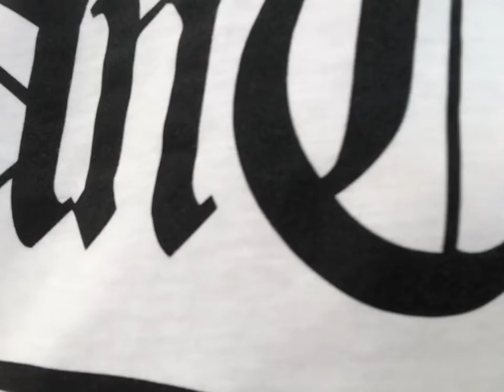Life Update ll When Liam Dominates the Camera ll Spicy Noddle Challenge